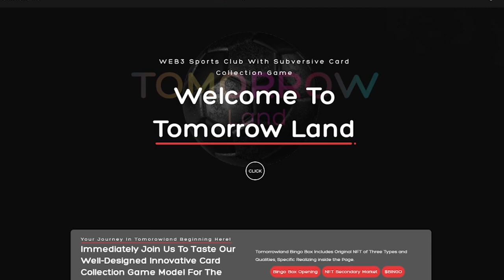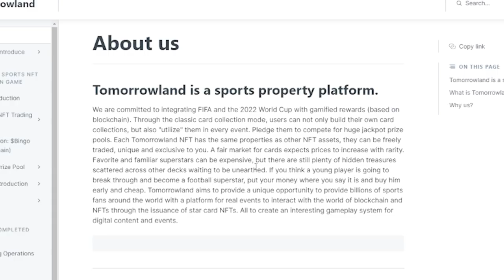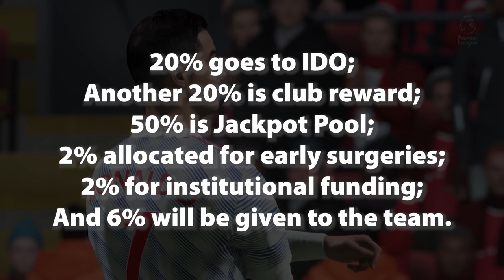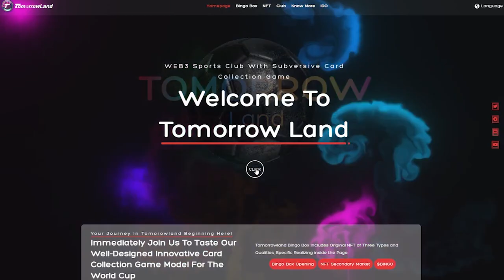TomorrowLand - a web3 sports club with a Subversive collectible card game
TomorrowLand - can be safely called a web3 sports club with a Subversive collectible card game. The project specializes in the development and integration of original NFTs and is ready to present a well-designed innovative game model of the Kart collection for the World Cup.